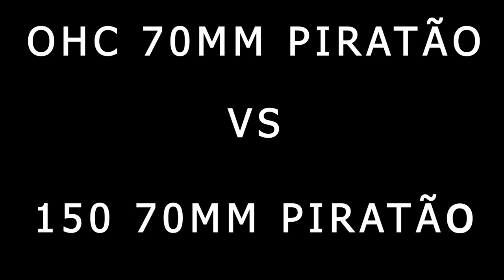OHC 70mm VS 150 70mm MILLER VS NEGO BALA! CORRIDA DOS 70mm PIRATÃO